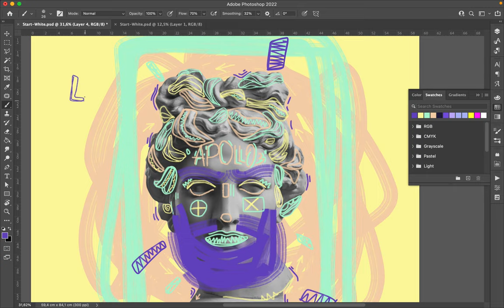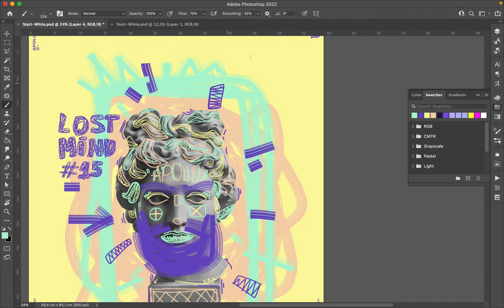Poster Speed Art 1082 Lost Mind 16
I will stop the mini-series soon, don't worry!